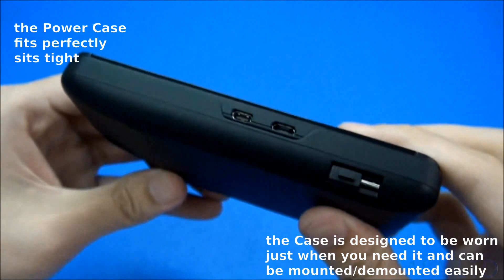BlackBerry Z10 3000mAh Mugen Power Battery Case [CC-Z10]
Mugen Power 3000mAh Battery Case for BlackBerry Z10 [CC-Z10]
All Mugen Power batteries undergo vigorous QA procedure, resulting in Mugen Power achieving the lowest return rate in the industry. All Mugen Power batteries are CE approved.
Mugen Power batteries are premuim product and designed for experienced users, who understand importance of quality for long battery life and safeity of everyday use.